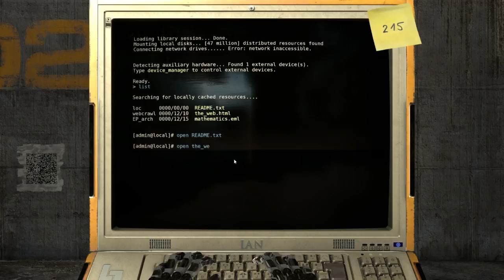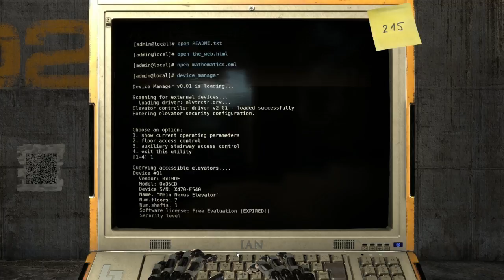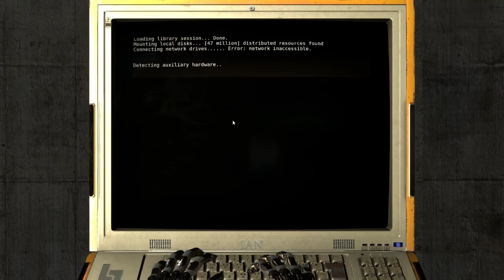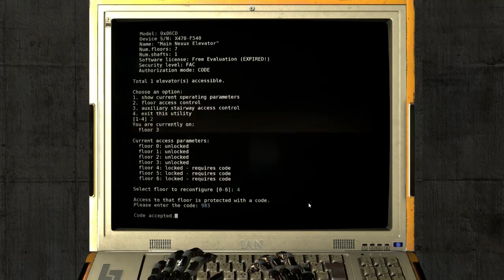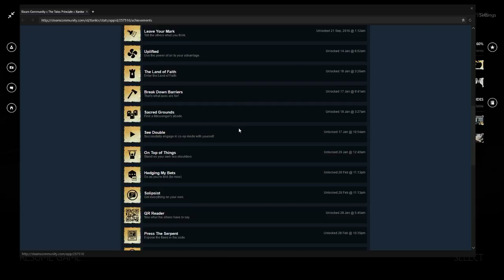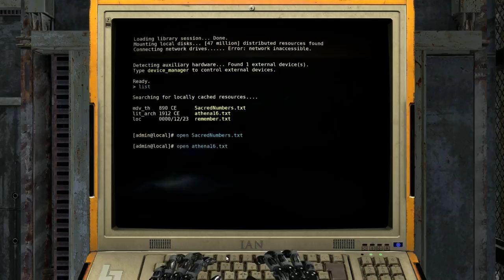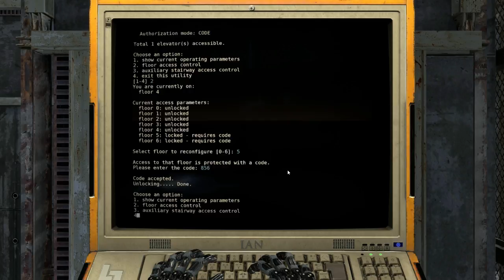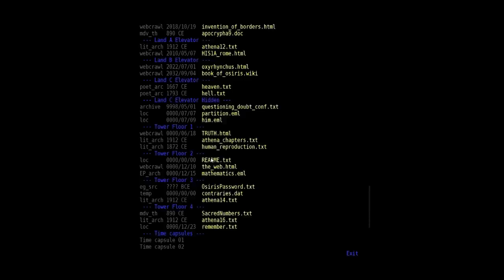the talos principle Let's Play ep 40